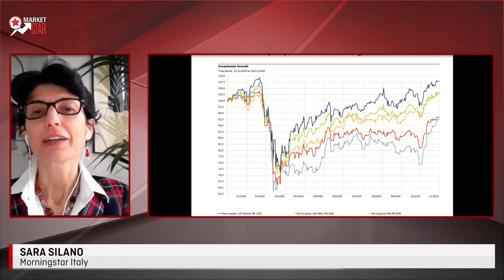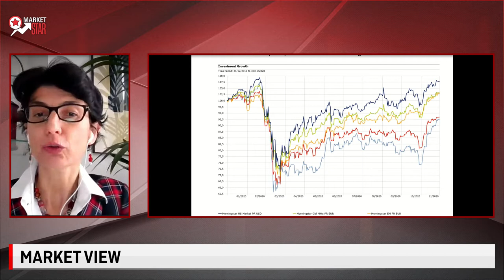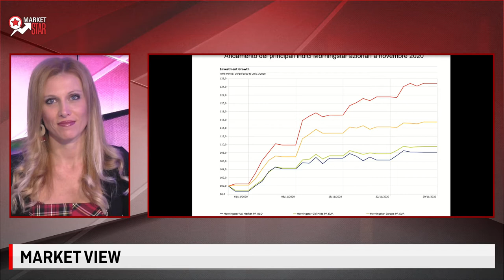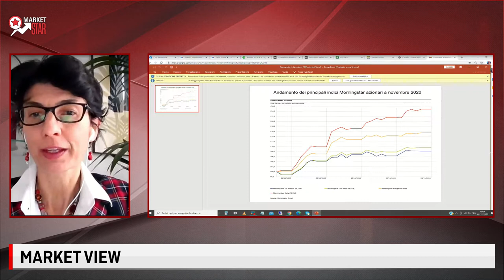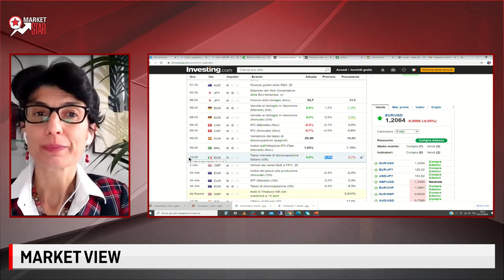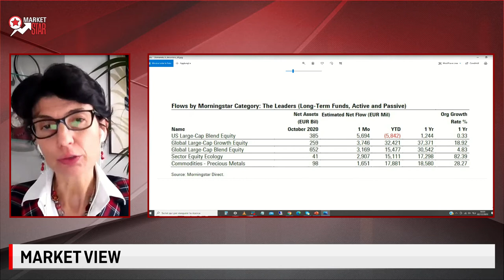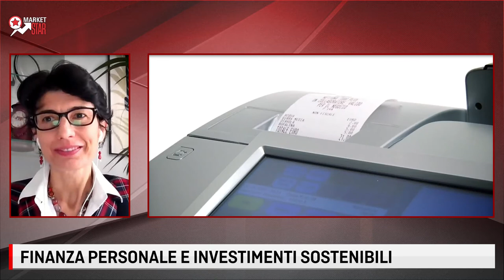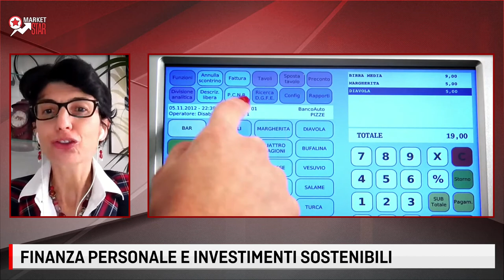LE FONTI MARKET STAR con Sara Silano - 2 dicembre 2020